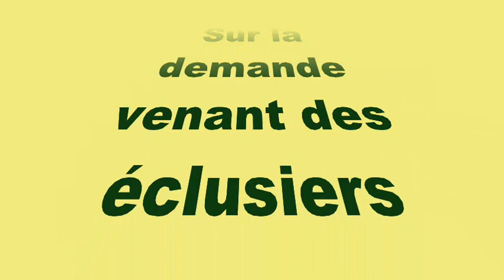Opération du pont pivotant de MMA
Les opérations permettant au pont pivotant de MMA à St-Jean-sur-Richelieu, permettant le passage d'un bateau le tout suivit du passage d'un train